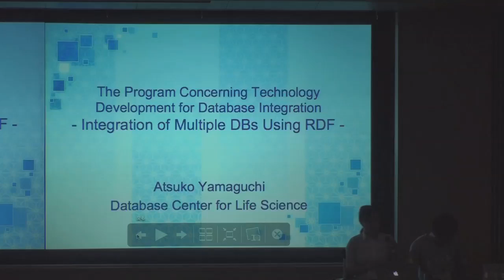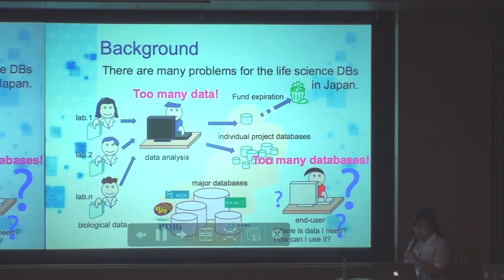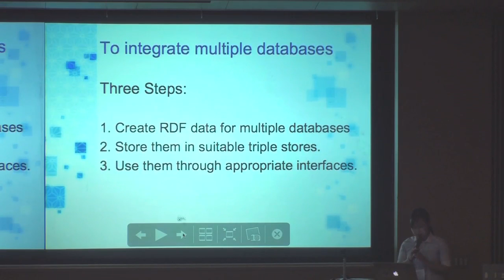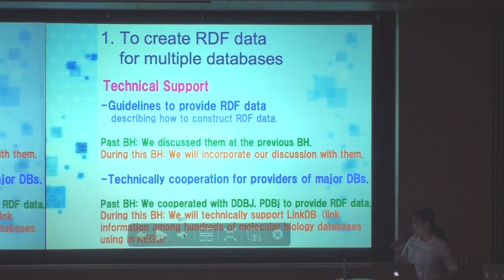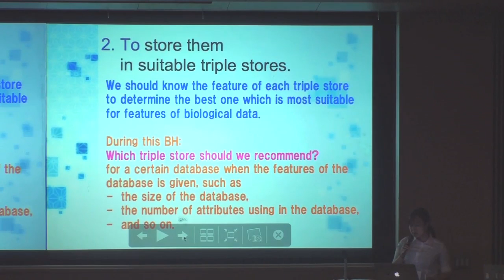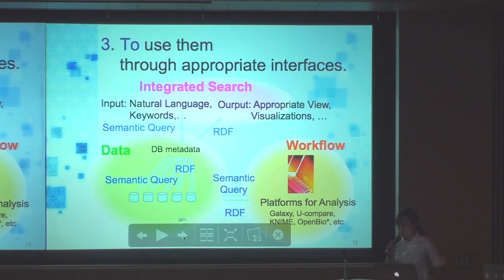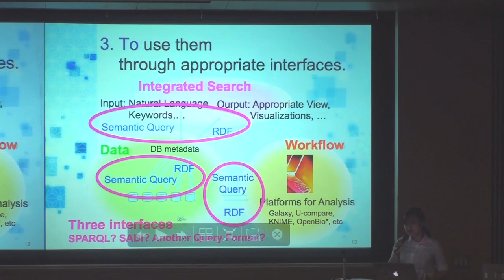The Program Concerning Technology Development for Database Integration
NBDC / DBCLS BioHackathon 2011 was held in Kyoto, Japan. Main focus of the BioHackathon is to develop technologies for handling Linked Data in life science. The participants discussed, explored and developed SPARQL endpoints, semantic web services, triple stores, ontologies, natural language processing, visualization and Open Bio* tools to utilize RDF data.

On the first day of the BioHackathon, public symposium of the BioHackathon 2011 was held at Campus Plaza Kyoto on Aug 21. In this talk, Atsuko Yamaguchi who is an organizer of BioHackathon 2011 makes a presentation entitled "The Program Concerning Technology Development for Database Integration."